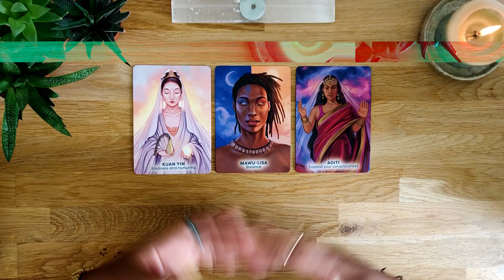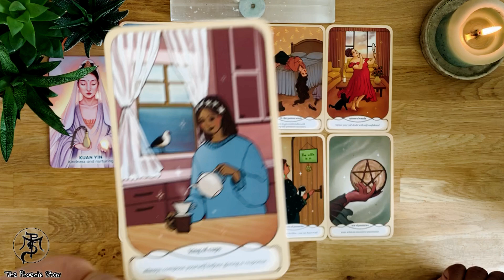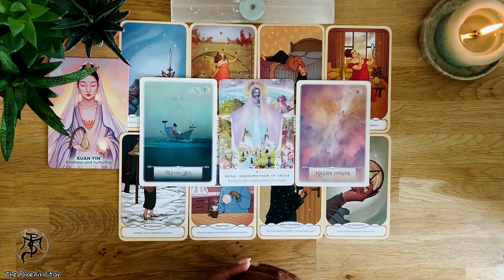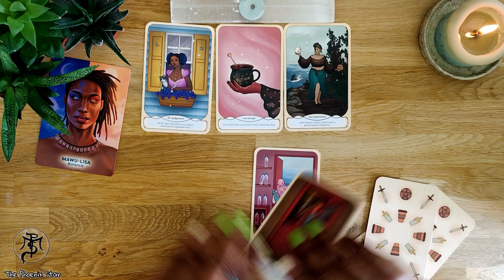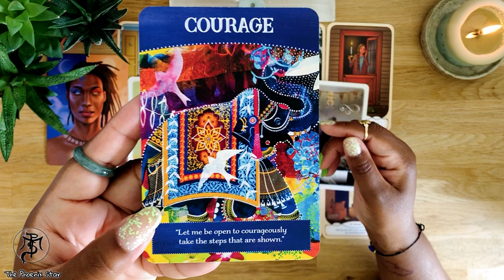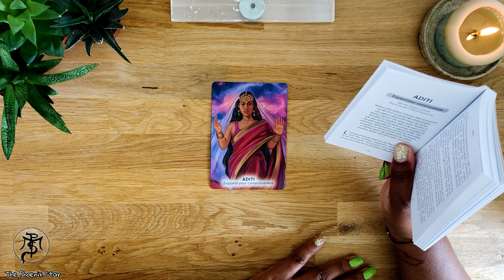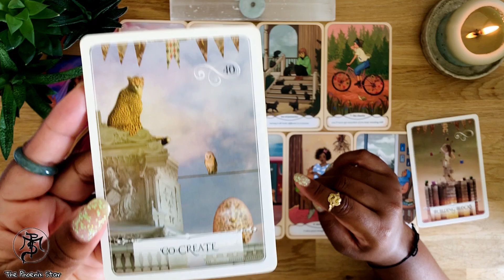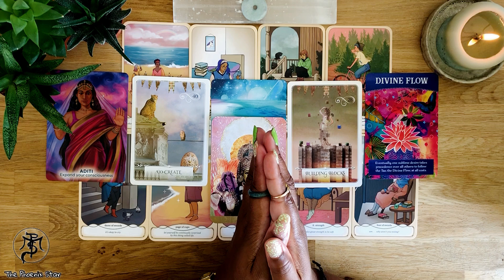🔮🌌✨ How The Universe Sees You. ✨🌌🔮 PICK A CARD Timeless Tarot Reading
Hello Kings & Queens, in today's reading we are going to take a look at "HOW THE UNIVERSE SEES YOU." Take a deep breath and choose your pile. You may pick more than 1.. TIMELESS reading.
For more info about private reading, deck I used, contact, etc, check the information below.
Have a beautiful wonderful day!!! ✨🫶🏾✨
TIMESTAMPS:
INTRO: 00:00
🍑PILE 1: 3:03
🌕PILE 2: 26:48
🔥PILE 3: 50:21
This is a GENERAL reading and may not resonate with everyone.. Take what resonates and leave the rest behind.
||TAROT AND ORACLE CARDS THAT I USE||
✨Goddesses, Gods & Guardians Oracle
✨Cozy Witch Tarot
✨Wisdom Of The Oracle
✨Work Your Light Oracle Cards
✨Divine Abundance Oracle
✨Mystical Shaman Oracle Cards

My name is Noraima, Caribbean born living in The Netherlands
I am an intuitive psychic reader and a spiritual life coach
I'm seeking to share clarity,  positivity, wisdom and healing.
I am in full gratitude for all the Love and Support, Thank You for helping my channel grow.

And I will see you in another video of mine.

Camera: Iphone 6
Editing: Inshot